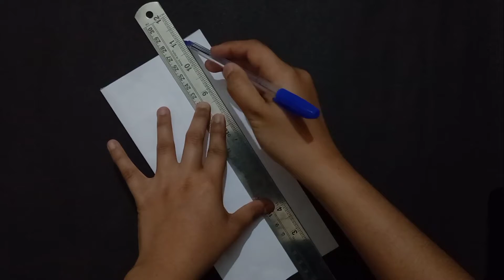Paper Flower | very easy papercraft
very easy paper Flower